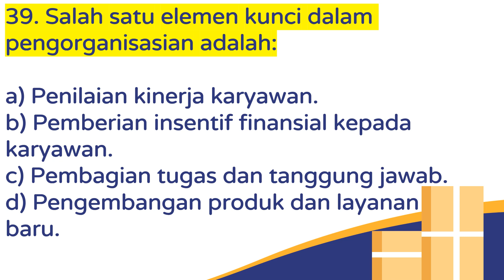UTS DDM 39